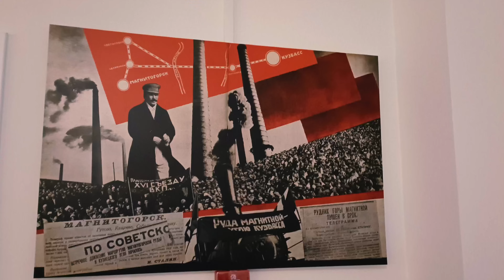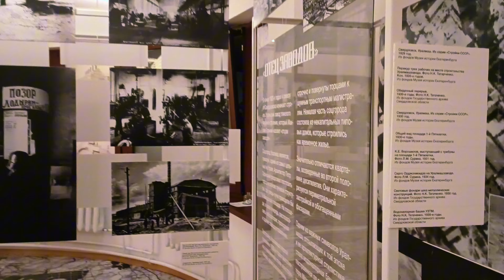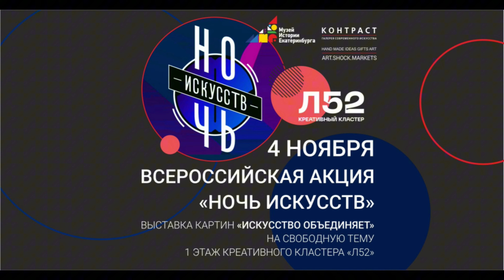«Ночь искусств» 4 ноября 2024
Это был насыщенный день, большое спасибо
за прекрасное музыкальное сопровождение

Выставка «Ночь искусств» от галереи «Контраст».
Экскурсия-променад «Этажи времени» по выставке «Ешь, лечись, живи»
Торжественная презентация обновленного двусветного зала и открытие выставки «Работать и жить. Свердловск».
Экскурсия по выставке «Наука в большом городе. Интеллектуальный ландшафт Свердловска»
Также состоялось торжественное открытие Зала Физиотерапии после реставрации.
Было интересно, ярко и тепло !
🎉✨ Много приятных и значимых слов, много креатива и много новых планов!

В творческой части открытия приняли участие:
ШОРОХ творческое объединение
Академический Хор Л52 | Екатеринбург
ПроДобро
Екатерина Лахтина
КРУГОЛЕТЬЕ. Застолье
Театральная платформа МИЕ
PianoEkb | Екатеринбург
Галерея «КОНТРАСТ»
ФСТ ГУ
ПЕЧЬ МЕРЧ

Проект реализуется в рамках Дня народного единства
при поддержке Министерства культуры РФ
и Министерства культуры Свердловской области.